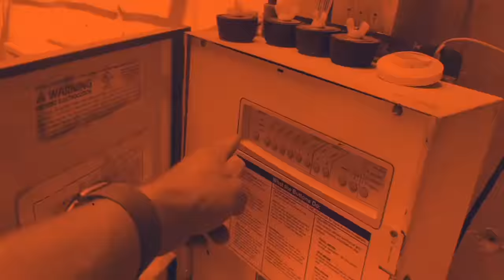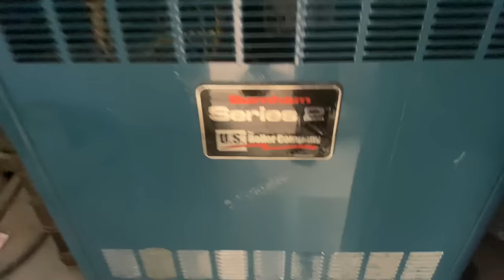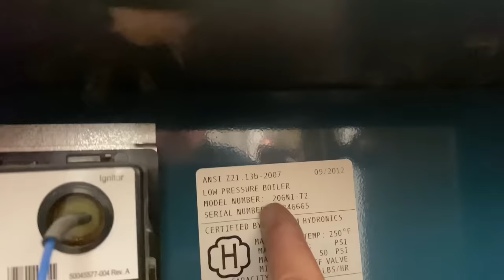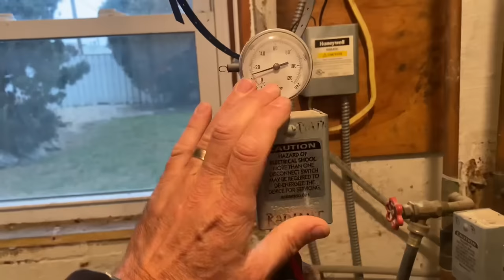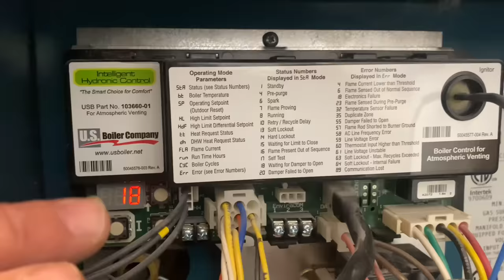Zone Valve Wiring for Beginners - How to Wire Multiple Honeywell Zone Valves to Stats and Boiler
How do you wire a zone valve? What is a zone valve? During this zone valve wiring for beginners video, I simplify the confusing and overwhelming task of wiring for diagnosing defective zone valve wires.

I used HIK Micro B20 thermal camera to verify working equipment

Oval raised silver stickers are from:
35 Victoria St. E, Unit 9
Alliston, Ontario L9R 1T3

UPDATED: 12/15/22
PIPE DOCTOR & BOSCH long sleeve shirts are available in sizes 2XL

Sticker Requests:
Name
Address

Mikey Pipes
C/O Pipe Doctor Home Services, Inc.

WE ARE ACTIVELY HIRING:
SERVICE PLUMBERS
HVAC TECHNICIANS
DISPATCHERS